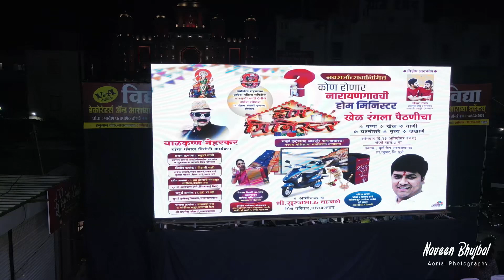Narayangaon chi Homeminister Surajbhau wajage mitra parivar